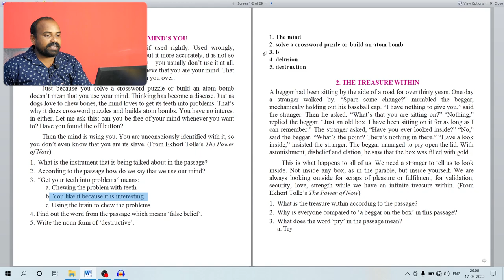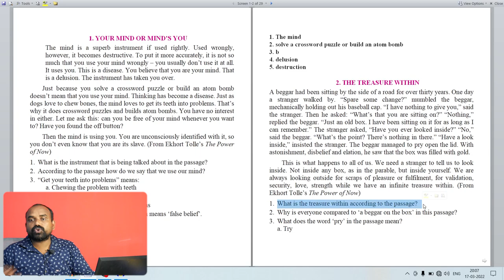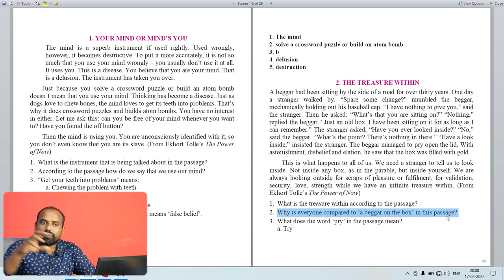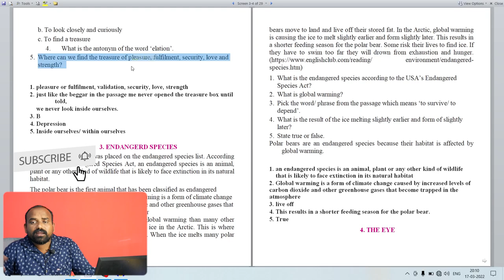Comprehension Passages 1 | AP Intermediate 2nd Year | Section - B | Q 6